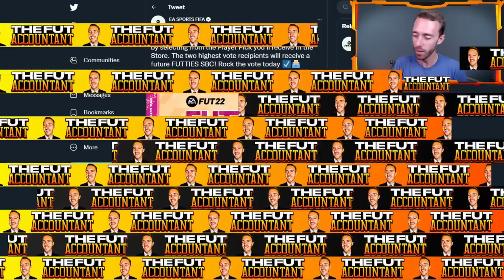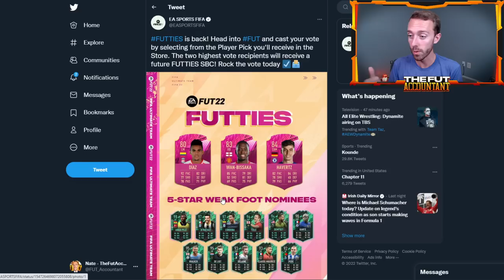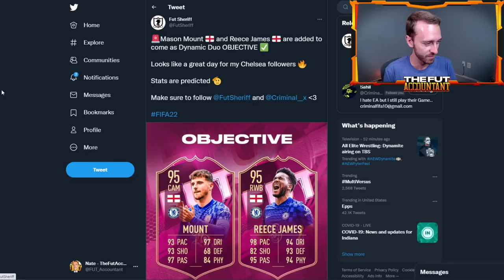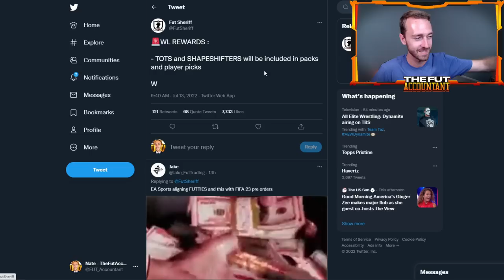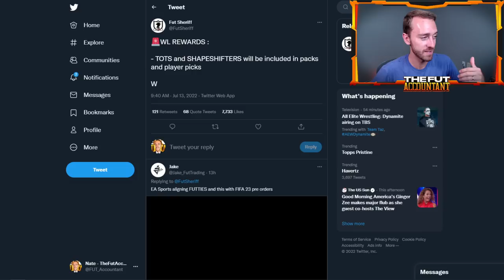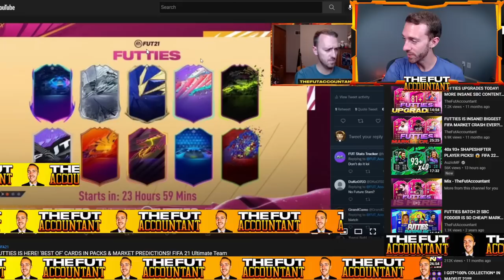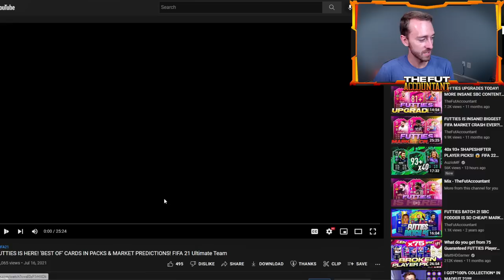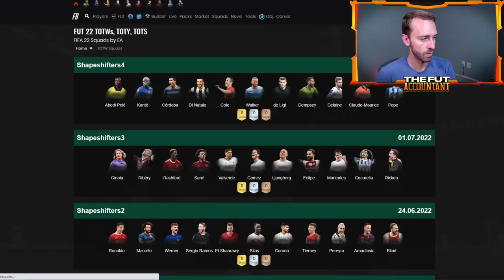FUTTIES CONFIRMED! 85 X 10 IS IN THE CODE & FUTTIES VOTING STARTS! FIFA 22 Ultimate Team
Futties is confirmed, we have voting and an 85 x 10 pack in the code 😳